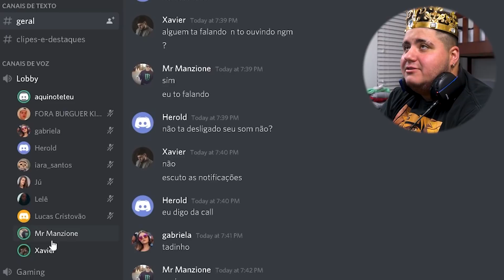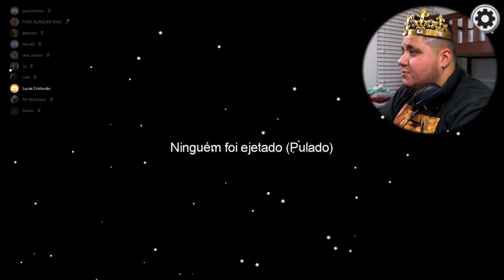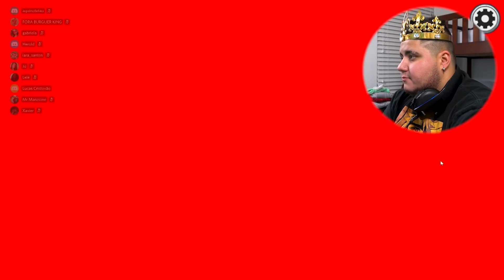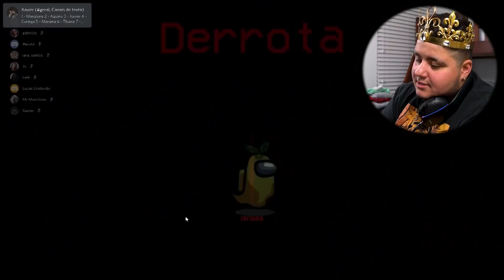AMONG US NO MEIO DE UM FURACÃO *De Verdade*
♪ Aqui um em um milhão nasce pra vencer
Mas nada impede que esse um seja você!!♫